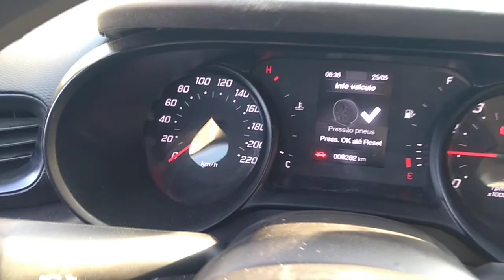140401 - IMP FIAT / CRONOS DRIVE 1.3 21/21